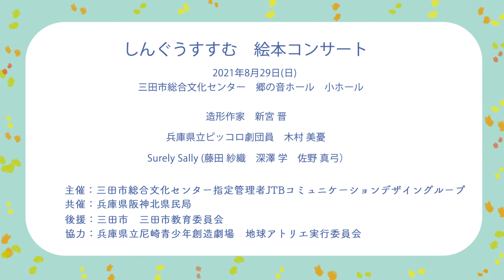「新宮晋さんトーク」しんぐうすすむ 絵本コンサートより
【郷の音ホール主催公演】
しんぐうすすむ　絵本コンサート
2021年8月29日（日）11：30開演
会場：三田市総合文化センター 郷の音ホール 小ホール

「新宮晋さんトーク」

出演：新宮 晋 (造形作家)
進行：木村 美憂（兵庫県立ピッコロ劇団員）
演奏：Surely　Sally（藤田 紗織　深澤 学 佐野 真弓）

主催：三田市総合文化センター指定管理者JTBコミュニケーションデザイングループ
共催：兵庫県阪神北県民局
後援：三田市 三田市教育委員会
協力：兵庫県立尼崎青少年創造劇場　地球アトリエ実行委員会

撮影・編集：郷の音ホールスタッフ

▼もくじ
00:05 木村美憂さんによるMC
00:20 新宮晋さん・サンダリーノ登場
00:29 地球アトリエはいつできる？
01:48 サンダリーノのテーマソングについて

LINEお友だち募集中！